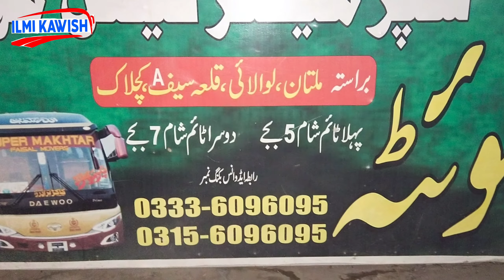Quetta buses||Lari adda Lahore To Quetta barasta Multan, Qila saif,Kachlak ,loralai|Super Makhter